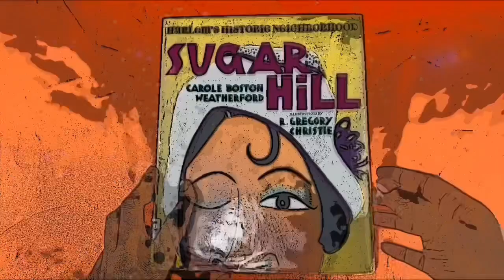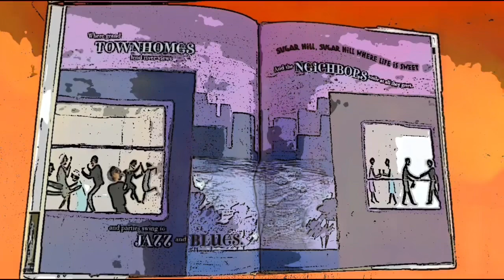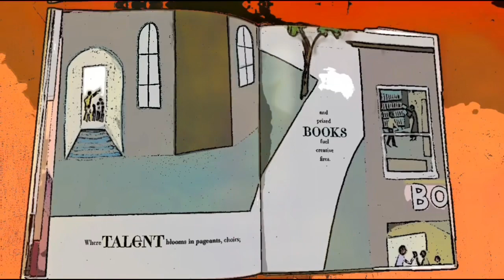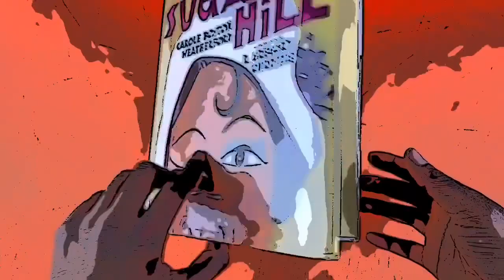Kid’s Book Read Aloud:🌈Sugar Hill|Afro Kid’s Story-Time|Good Morning Afro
Kid’s Book Read aloud of Sugar Hill: Harlem’s Historic Neighborhood by Carole Boston Weatherford, illustrated by R. Gregory Christie, and narrated by Queen India. Afro Kid’s Story-time by Good Morning Afro. Thanks for joining us! Please thumbs up the video and leave your book suggestions below:)